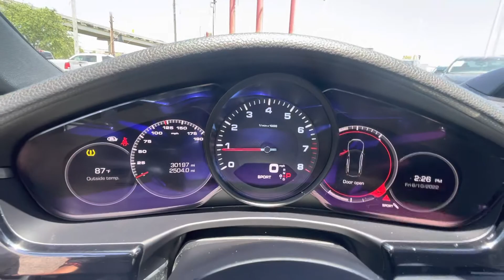2019 Porsche Panamera